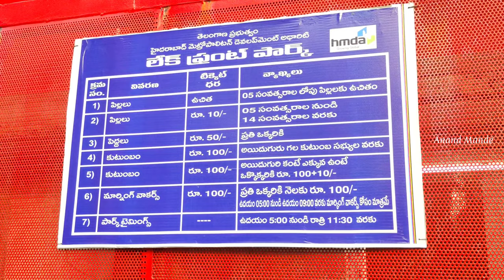Lake Front Park at Necklace Road | A must visit park in Hyderabad | Detailed 4K Video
In this video, Detailed information of recently opened park - Lake Front Park which located in Necklace road beside Jalvihar amusement water park

Please watch the video till the end and share with friends and family members.

Below are the links for detailed videos of other places.